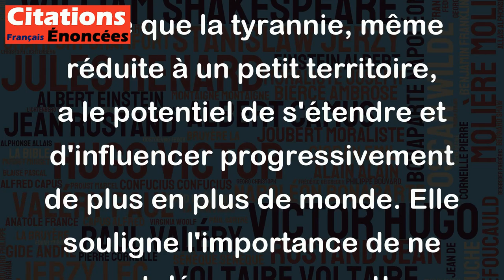Laissez la tyrannie régner sur un mètre carré, elle gagnera bientôt la surface de la terre.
Cette citation de François Mitterrand met en garde contre l'idée que la tyrannie, même réduite à un petit territoire, a le potentiel de s'étendre et d'influencer progressivement de plus en plus de monde. Elle souligne l'importance de ne pas tolérer ou permettre l'oppression, même dans les situations les plus restreintes ou apparemment insignifiantes. La citation suggère que nous devons être vigilants et proactifs dans la protection de nos libertés et de nos droits, car si nous ne le faisons pas, la tyrannie peut se répandre à une vitesse surprenante. C'est une invitation à être conscients des conséquences à long terme de nos choix et actions, et de ne jamais laisser tomber notre garde face à l'injustice.